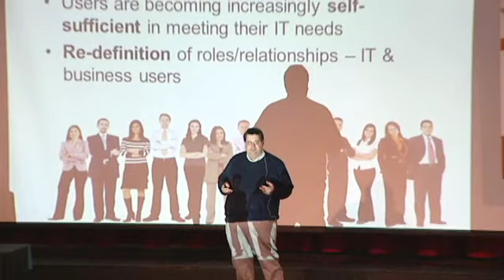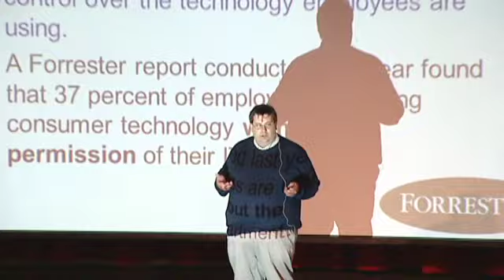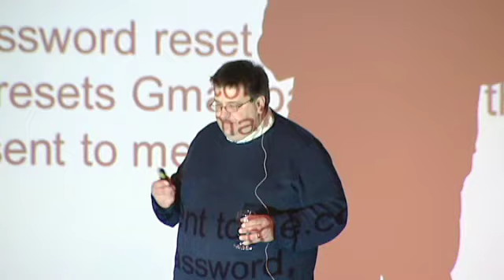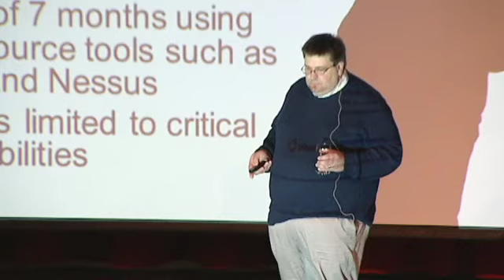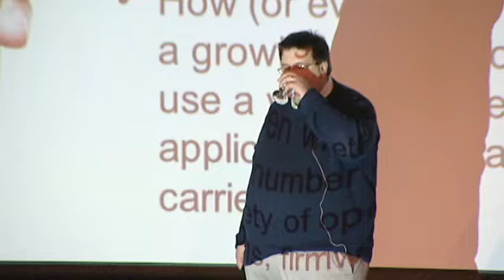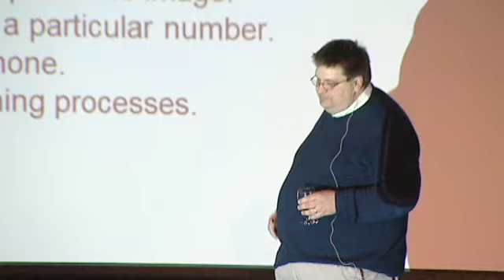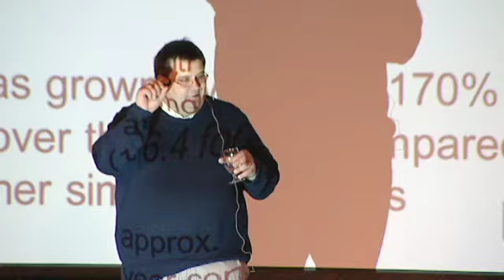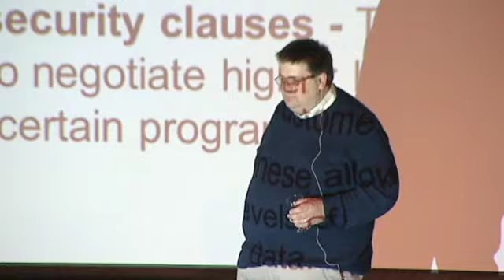Understanding Today's Privacy Threats: Mobile, Social and the Cloud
Peter Morin explores the current threat landscape by highlighting the most common threat vectors including the use of mobile technology, social networks and cloud-based computing and their impact on confidentiality, integrity and availability of personally identifiable information (PII).